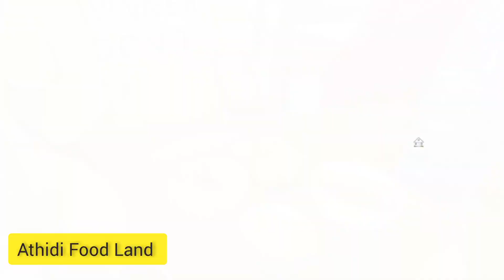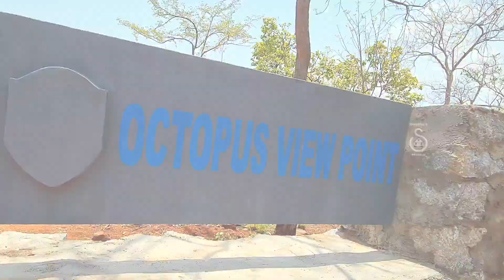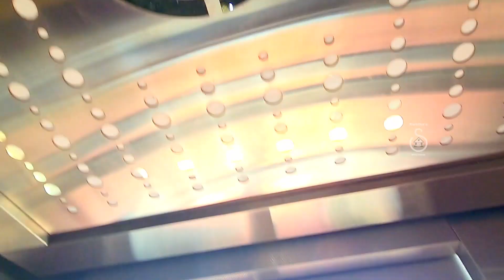Eegalapenta Resort | Srishailam dam | Octopus view point | Vlog | Trip | Tour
Telangana Tourism